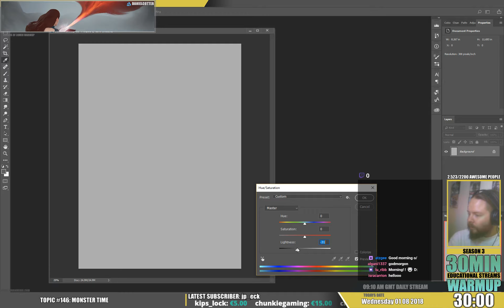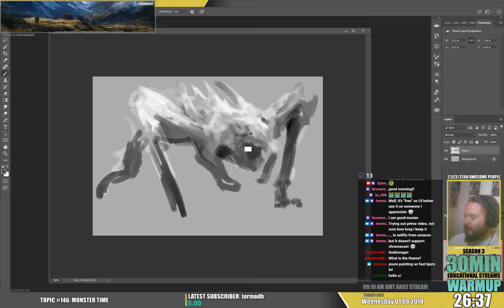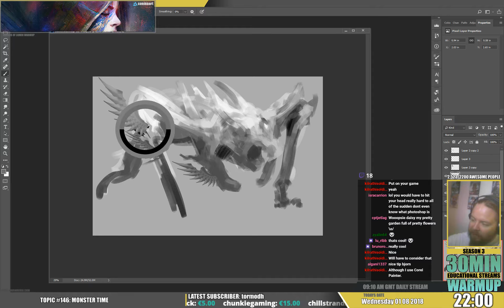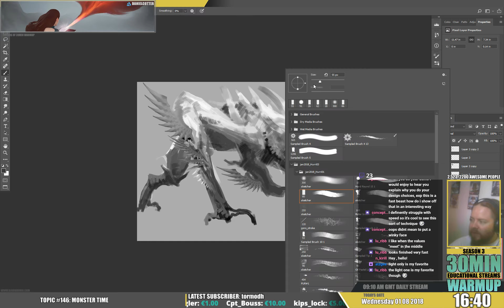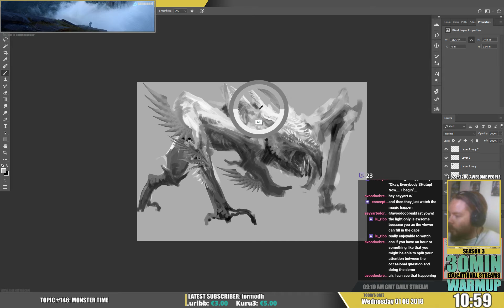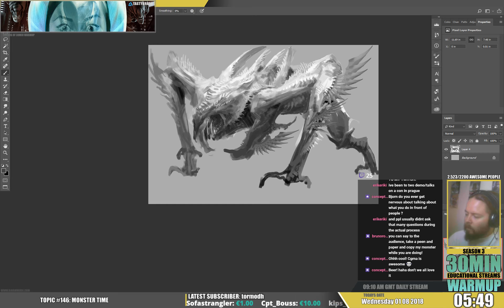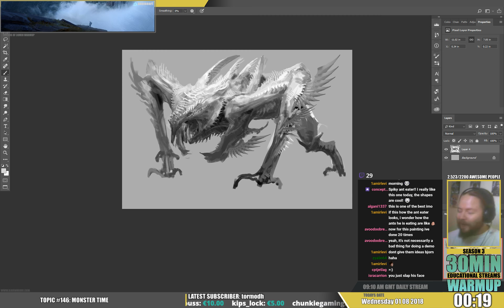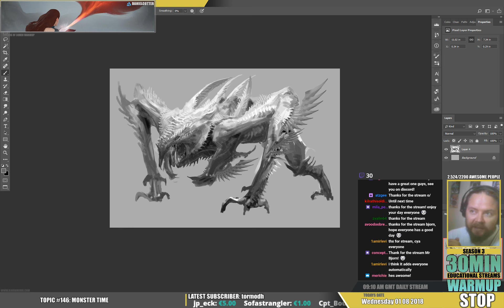30min warmup S03E146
TOPIC: Discussing which approach I should use for the Workshop demo, I will try an alternative one tomorrow and please voice your opinion about it!